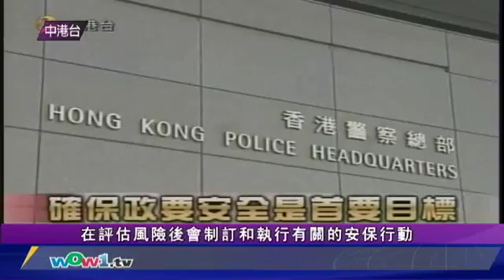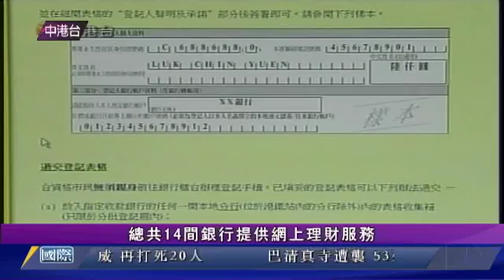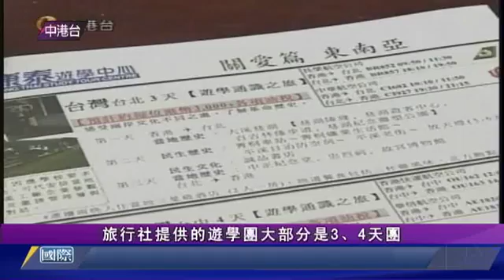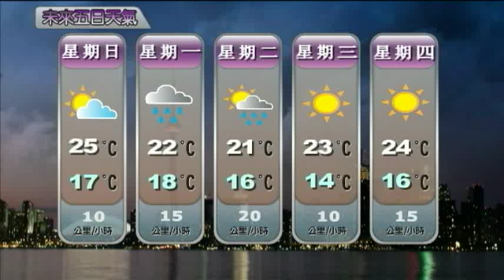0820 新闻 (粵) 2/2